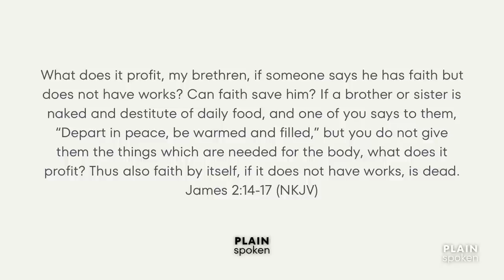Hotel Cal-Pac, Where You Can Never Leave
Forgive the corny reference in the title. But seriously, there was a great showdown at Cal-Pac Annual Conference a few days ago by those petitioning with clear conscience to renegotiate the disaffiliation agreement. The bishop's response was resoundingly clear and emblematic of the UMC institution as a whole. Take a few minutes to see excellent modeling of pastoral non-anxious presence, coupled with brusque power politics. While those disaffiliating didn't carry the day, they definitely stand on the side of right.